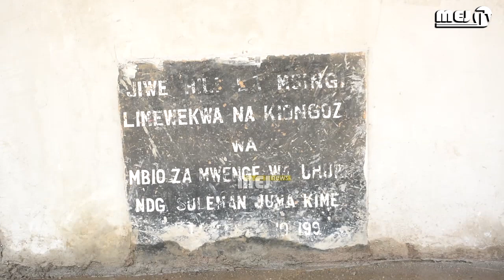MFAHAMU FUNDI ALIJITOLEA KUTENGENEZA JUKWAA LA BENDELA YA TANZANIA(KIMANDOLU ARUSHA)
MEJ NEWS HABARI KIGANJANI MWAKO#policetanzania#yuongafrica#tanzaniadaima#azamsports#semanasport#mpira#su#updates newspersports#tfftanzania#mpenjatv#habari#itv#wasafi#wasagifm#wasafitv#news#tanzaniadaima#arushazone#blogg#twiter#facebook#histagram#nyukitv#maumivuseries#directorbabu#jumajux#ngoshaboy526#msukumawetumedia#wcbwasafi#wasafitv#cloudsfmtz#xxlcloudsfmtz#cloudstv#wasafitv#officialzuchu#fredvunjabei#whozu#toomuchmoneytz#rasulkapona#teacherisack#osgintertaiment#diamondplatnumzfamily#diamondplatnumz#iamlavalava#layvany#wasowiso#simbasctanzania#officialalikiba#mejakuntafanpage#skideog#bobo9432#bongostarsearch#hanscana#masterjtz#madamritabss#millardayo#millardayoupdates#Millardayo#machaliiart#bongomovie#stevemweusi#jotitv#dogosele#kingwendu#mkaliwenuoriginary#foodchallange#vichekesho#vituko#comedyindia#comedy#comedyvideo#comedyvideos#comedy_video#comedyshots#comedyringtone#comedyshow#comedyking#kingpusi#kingpusitv#markangelcomedy#markangetv#markangel#nigeriamovies2021#ghananews#standupcomedy#americancomedy#mirladayotv#simulizi#sautinasimulizi#bongofive#mavalatv#mziki#ngoma#cartoon#smilewith#uswegemurderer#uswege#siruditena#valentineday#valentine#wasafi#wasafitv#cloudtv#okamartine#kid#chidren#watoto#bongomovie stevemweusi jotitv dogosele kingwendu mkaliwenuoriginary foodchallange vichekesho vituko comedyindia comedy comedyvideo comedyvideos comedy_video comedyshots comedyringtone comedyshow comedyking kingpusi kingpusitv markangelcomedy markangetv markangel nigeriamovies2021 ghananews standupcomedy americancomedy mirladayotv simulizi sautinasimulizi bongofive mavalatv mziki ngoma cartoon smilewith uswegemurderer uswege siruditena valentineday valentine wasafi wasafitv cloudtv okamartine#habari

        Upendo wako, ndio furaha yetu.
FUATILIA VIPINDI,
=}fichua
=}ujasiliamali
=}Sports news
=}Yaliyojiri ibaadani,
=}Mtaa kw mtaa
=}Maick na msanii na
=}Je? unajua ujui

YouTube,Twitter ,facebook na istagram
@Mej Online Tv
 au Machalii Art

titok
@Machalii Art

Tunashoot
harusi,send off ,films,tamthilia,video music kama kwaya na bongo.

Tunachukua wasanii wa kuigiza komedi,films na tamthilia.